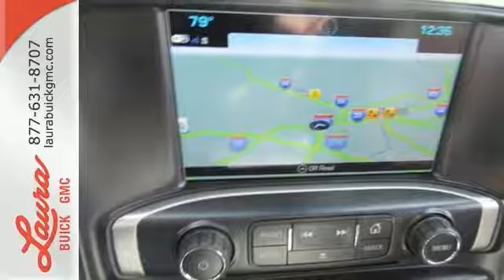2017 GMC Sierra 1500 Collinsville IL Saint Louis, IL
Year: 2017
Make: GMC
Model: Sierra 1500
Trim: SLT
Engine: EcoTec3 5.3L V8
Transmission: Automatic
Color: White
Interior: Jet Black
Stock #: L173639
VIN: 3GTU2NEC3HG332534
#1 VOLUME GMC DEALER IN ILLINOIS! Price includes Laura's Discount, $1000 GM Bonus Cash, and $1000 OPD Bonus Cash. You pay the price listed plus a $169 documentation fee, applicable tax, title and license less any extra incentives if available and/or applicable. Please call to check on availability. No brokers or dealers, please. CALL US TO FIND OUT WHY WE ARE THE SECOND LARGEST VOLUME GMC DEALER IN THE COUNTRY OUT OF 2400 GMC DEALERS NATIONWIDE. Price good through 2/28/2017!

Address:
903 North Bluff Road